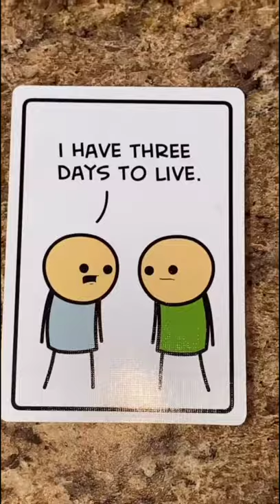Atleast they both have each other!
Austyn Brown